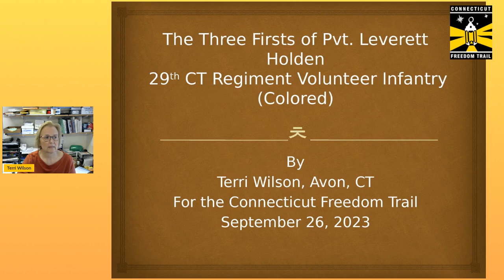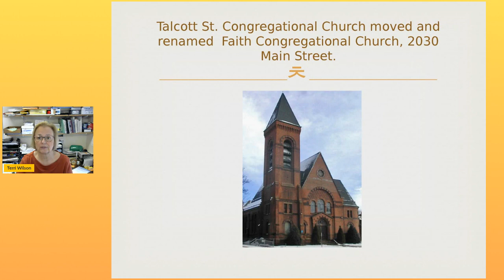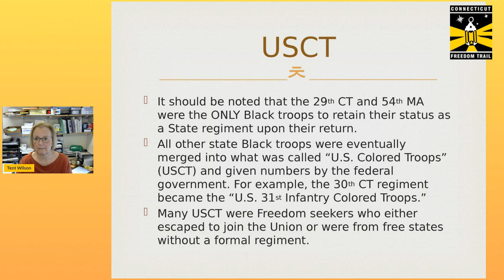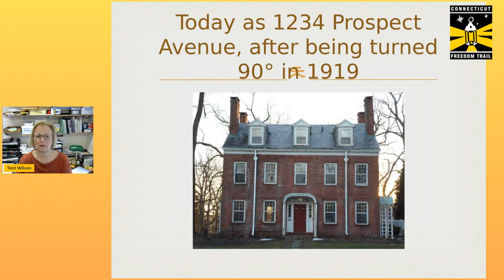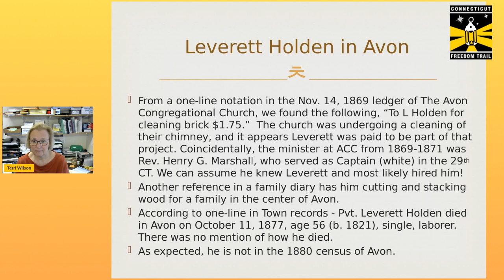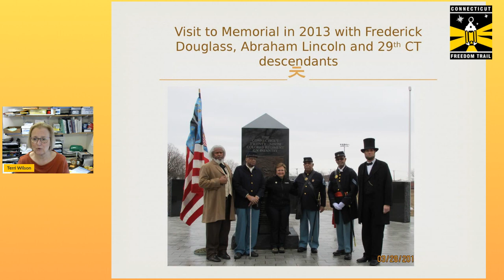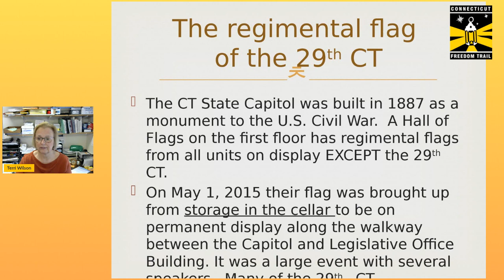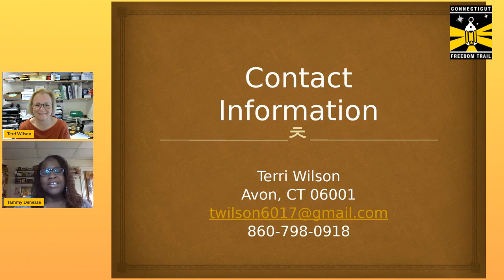The Three Firsts of Pvt. Leverett Holden, CT 29th Regiment, U S Civil War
Discover the story of one of Connecticut’s heroes! This talk will focus on research about Pvt. Leverett Holden who served in the CT 29th Connecticut Regiment Volunteer Infantry (Colored). Probably born in Vernon, CT, he worked in Hartford for a time. He moved to Avon before the Civil War and became a freedom seeker. The presentation uses primary and secondary documents to illustrate Holden’s life and explains the three “firsts” that make his story special. His grave in East Avon Cemetery is the 164th site on the CT Freedom Trail.